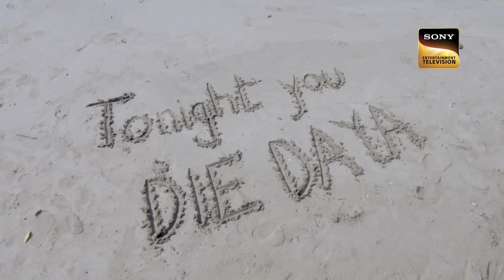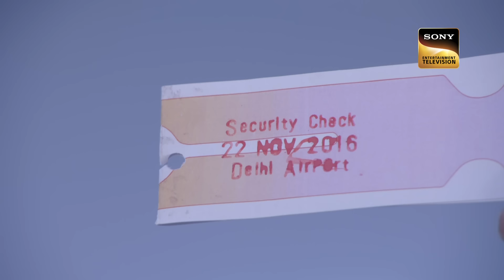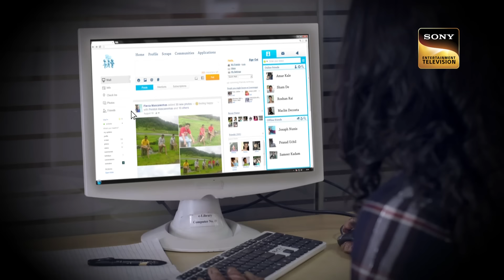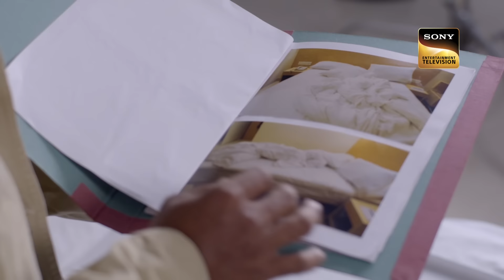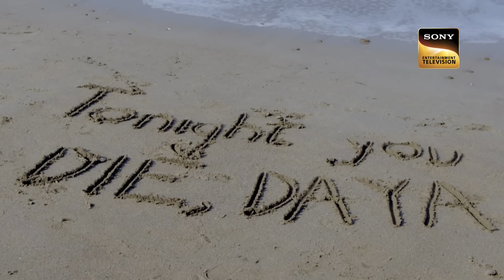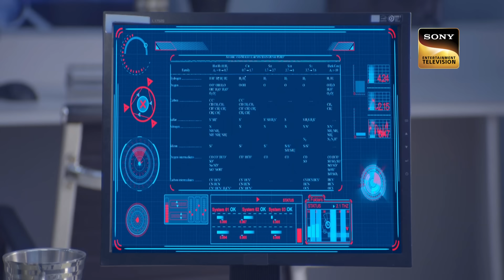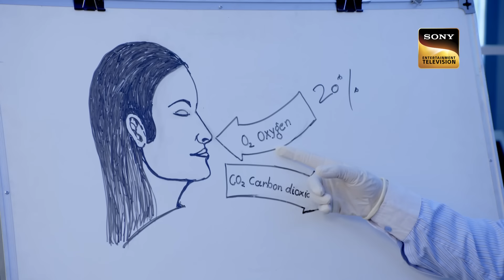क्यों कर रहा है Daya प्यार का नाटक? | CID | Tales Of Women | 13 April 2023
Shokhi meets ACP Pradyuman and tells him that she did wrong to Rajesh. She requests he arrests her. Team CID knows that Shokhi is innocent and has not been involved in Rajesh's case. They also find out that a mysterious person had attacked Shokhi's boyfriends in the past. ACP Pradyuman asks Daya to pose as Shokhi's boyfriend to find out the real mastermind. Want to know more about the case?

à¤•à¥  à¤¯à¥‹à¤‚ à¤•à¤° à¤°à¤¹à¤¾ à¤¹à¥ˆ Daya à¤ªà¥  à¤¯à¤¾à¤° à¤•à¤¾ à¤¨à¤¾à¤Ÿà¤•? | CID | Tales Of Women | 13 April 2023